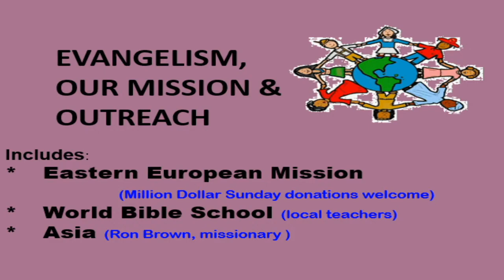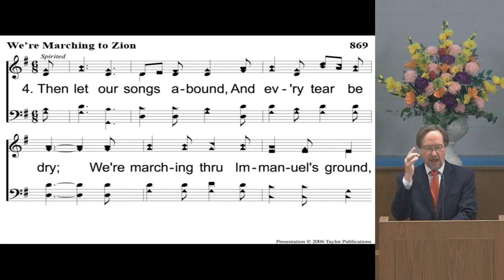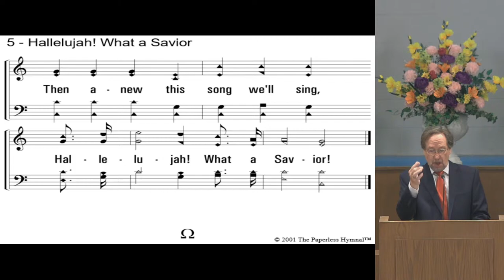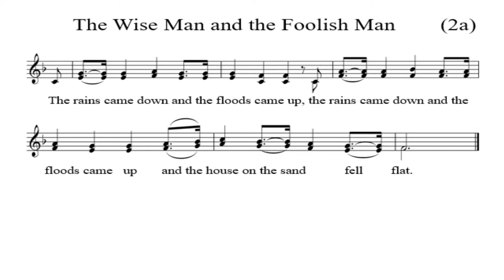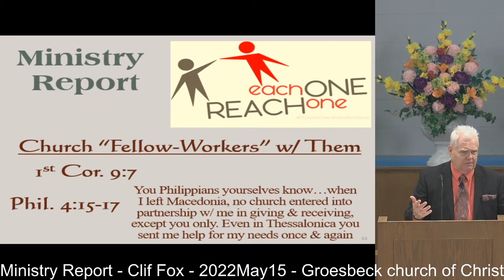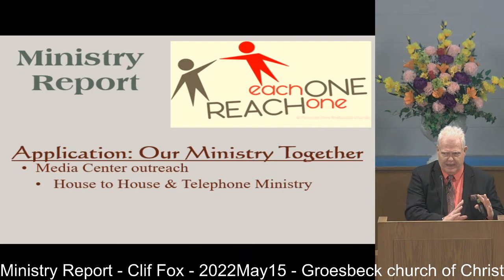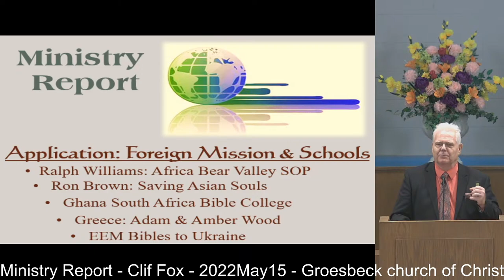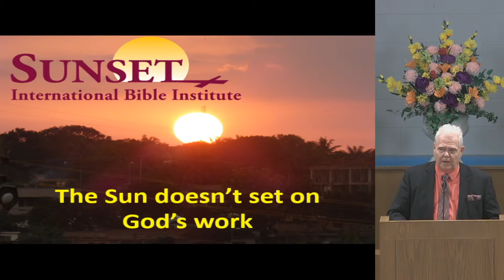Ministry Report - Clif Fox - 2022May15 - Groesbeck church of Christ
The Groesbeck congregation and I have just entered the tenth year of my working as your gospel preacher and evangelist. The elders and I intend to give a report on that work this Sunday morning as part of our sermon message. By supporting those who go out to preach the gospel, we are "fellow workers" with them in it (3 John 8). A supporting congregation has fellowship in the work with the preachers they support (Phil. 4:15-17). Reports on such work are important to envision future work.